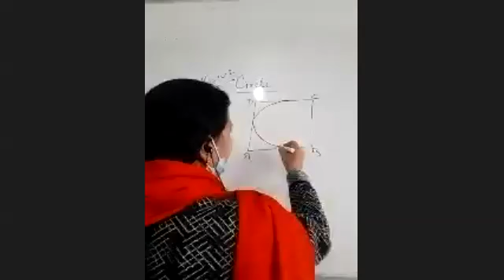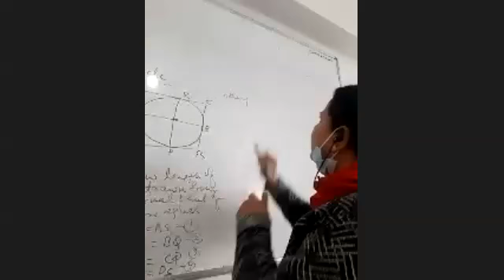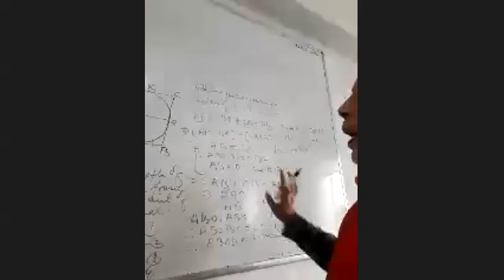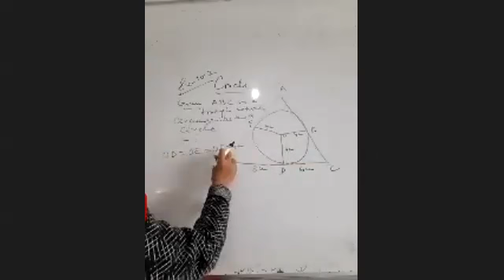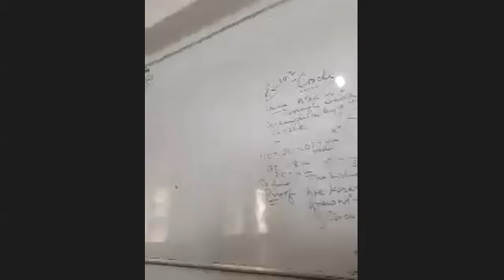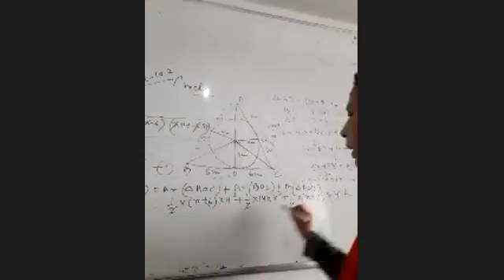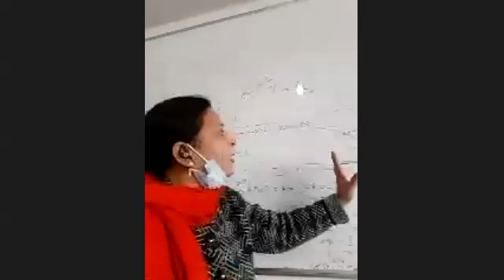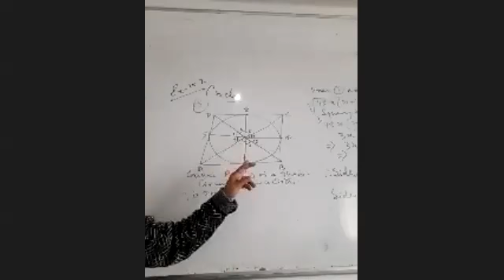X A+B Maths by Nuzhat Parween 11-01-2022